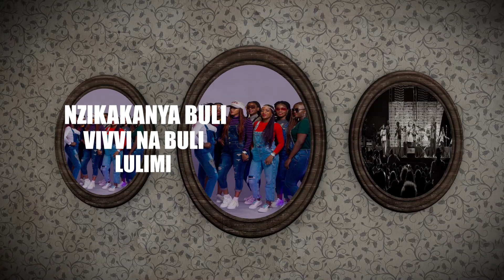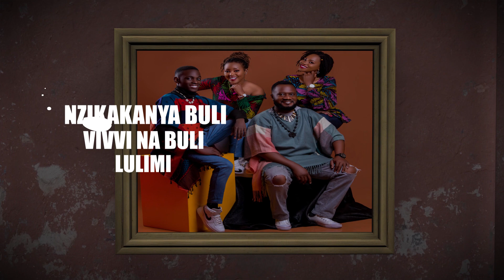NYIMUSA AMATENDO COOPER & GWAy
In this song is a throne for Yahweh to reign over everything that sabotages the joy of our salvation. This song is a resource for the Altars in the land and we look forward to you being able to bring and keep the presence of His Holy Spirit in charge on all Altars